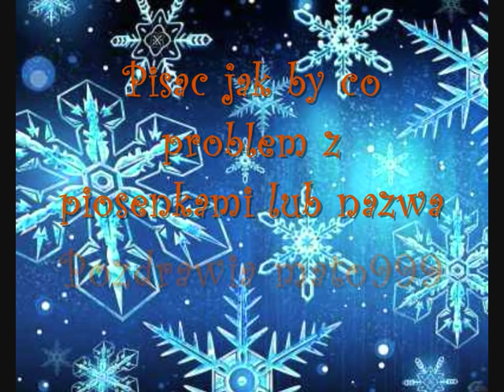COLONIA BOZICNA NOC ( sretna nova godina )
Proszę o dodawania Komentarzy

Please add comments